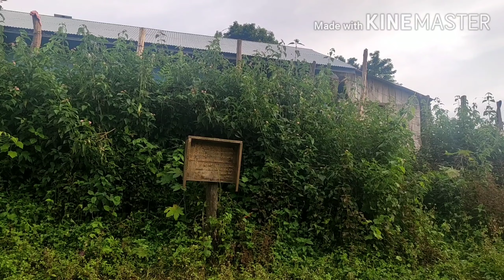Old Nabil ECA Church Youth Camp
Ngailut ankong umna